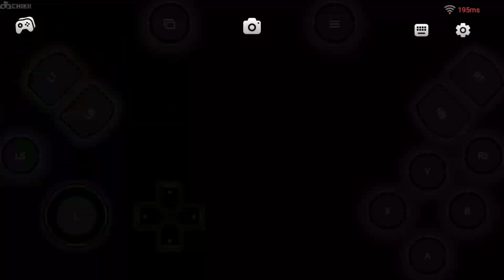171 | New GTA 5 Like Open World Game Play in Android Chikki Cloud Gaming | 171 GTA Brazil in Android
This Game is very Amazing & Fully Open World Like GTA 5

15 minutes free play GTA 5 in Android

New Cloud Gaming App Play GTA 5 in Android